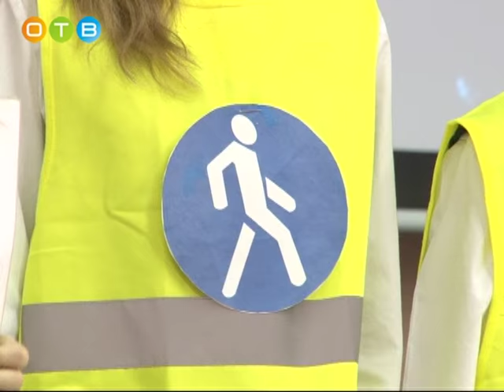«Полицейский – Дед Мороз» в Одинцово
Уже несколько лет по инициативе Министерства Внутренних Дел в стране проводится Всероссийская новогодняя благотворительная акция «Полицейский – Дед Мороз». В нашем  районе накануне Нового года в гости к ребятам из средней школы поселка Горки-10 пришли  сотрудники Межмуниципального Управления МВД России «Одинцовское» и члены Общественного Совета. Поводов для встречи было несколько.